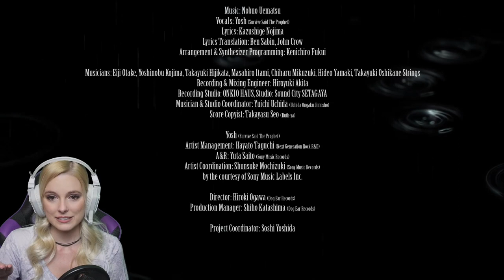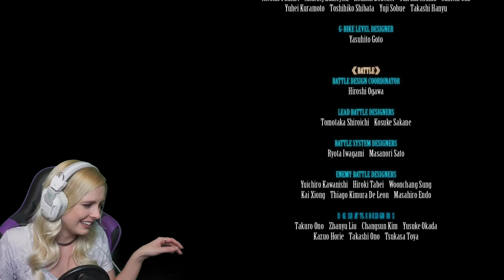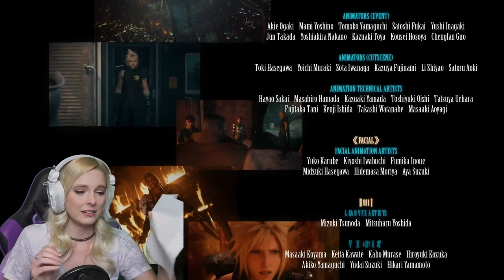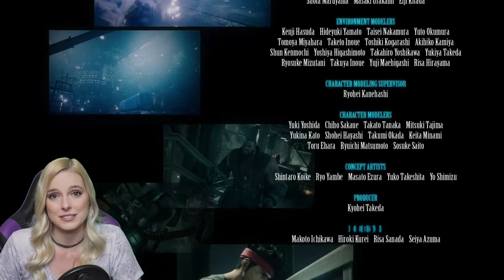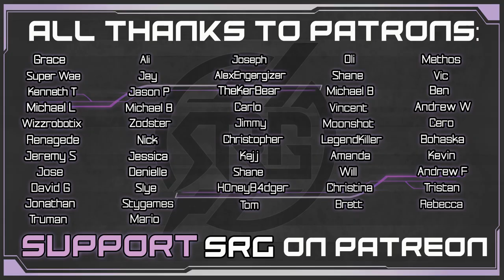The Steel Sky - Aerith VA Plays Final Fantasy VII Remake Finale - Gameplay Walkthrough Pt 56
The end of the road. Now that Cloud, Tifa, Aerith, Barret & Red XIII have crossed through the barrier Whispers are attacking them. A Whisper Harbinger tries to interfere but is no match for the Avalanche team. The harbinger has been defeated & in the aftermath of the battle the team is surrounded by light. The voice of Sephiroth dims the light & shrouds Cloud in darkness & attacks. Aerith, Cloud, Tifa, Barret & Red XIII have the biggest battle of their lives. At Shinra Corp, Rufus is now in charge, Hojo’s Lab has been demolished. Zack has taken down his foes on the outskirts of Shinra but was it all a flashback?  In this epic finale we wrap up our playthrough of Final Fantasy VII Remake.